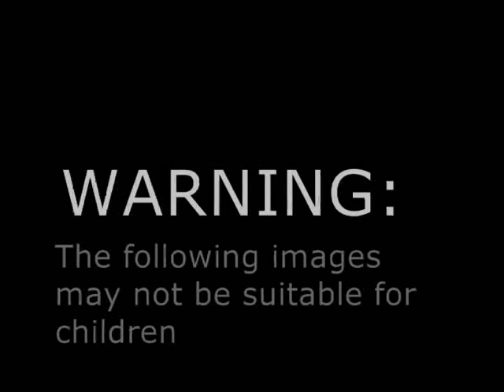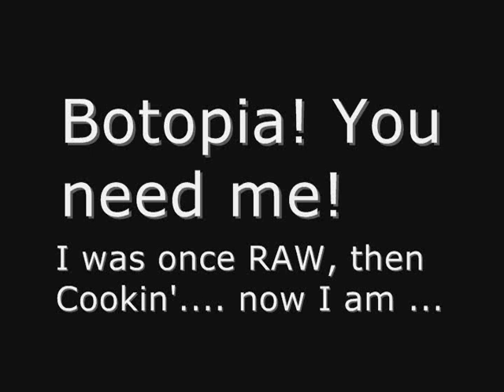Re: Botopia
My name is Roger Clemint. I would love to be a part of your music group.